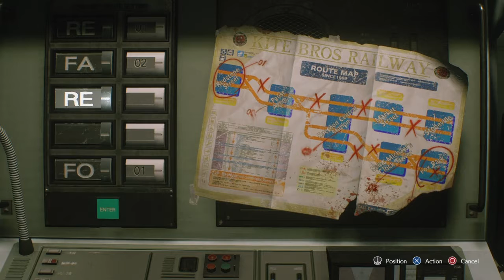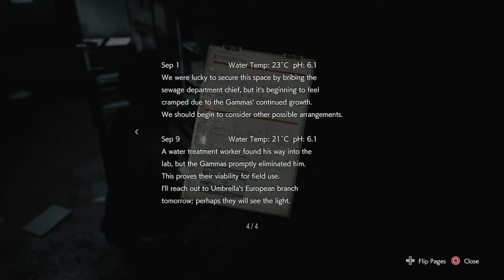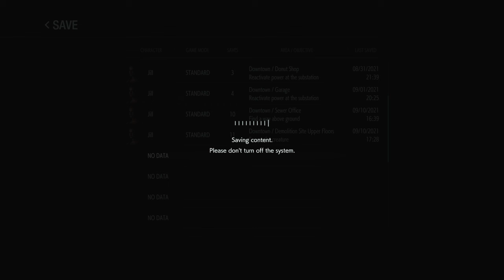The sewers (Re3 part 3)